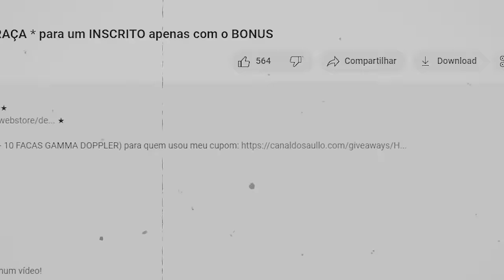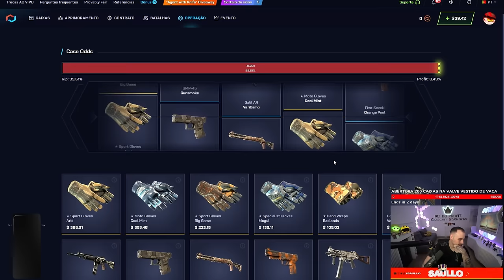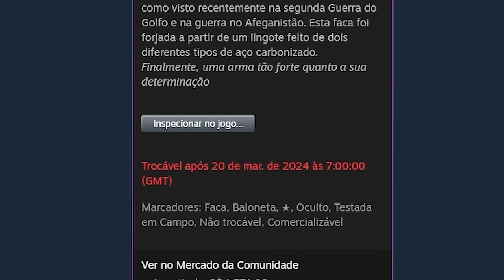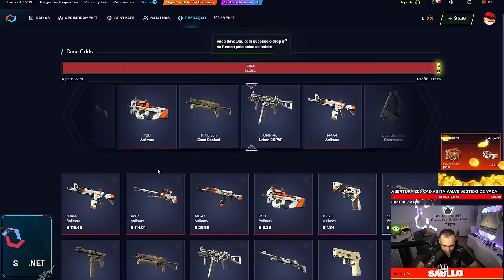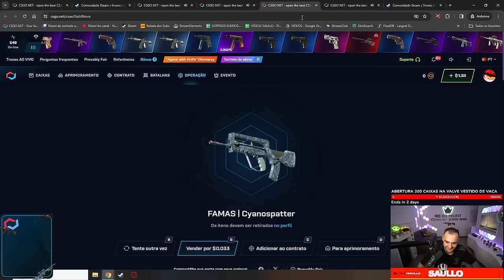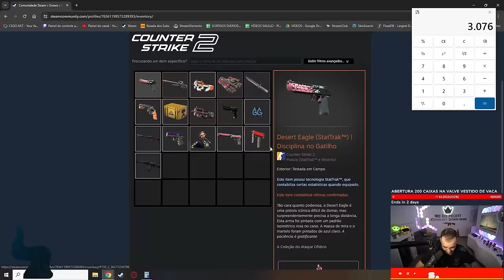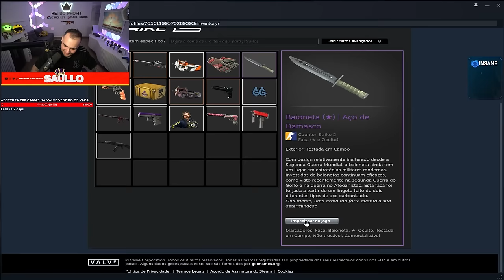Ganhei R$3.200,00 em SKINS para um INSCRITO com apenas $130 depositado em sua conta!